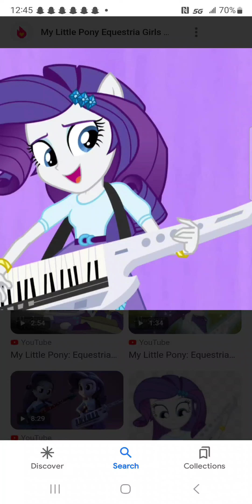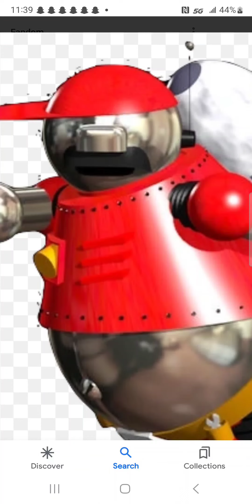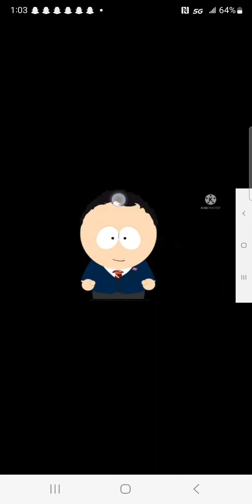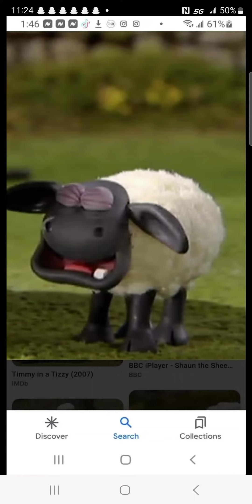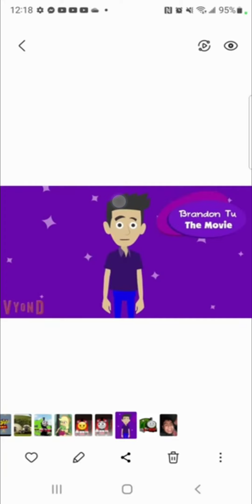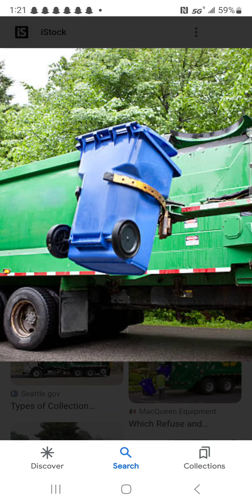Deviant Story 3 Part 17 Caught